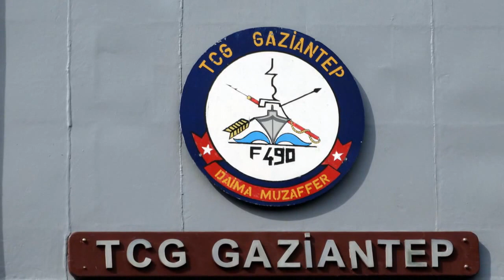Fregata rakietowa TCG Gaziantep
Wizyta tureckiej fregaty rakietowej TCG "Gaziantep" w Gdyni, związana z 600-leciem stosunków dyplomatycznych między Polską i Turcją.